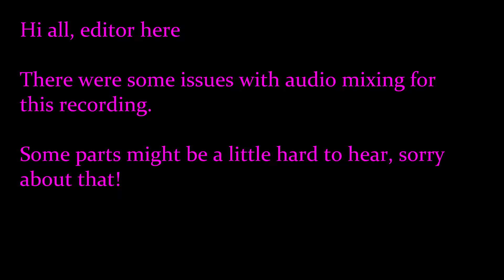Rainbow lasers and Mega Satan | Binding of Isaac Repentance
In continuation from last week's video, Ruri continues her run in the Binding of Isaac, trying to see how far she can get with an interesting item combo!